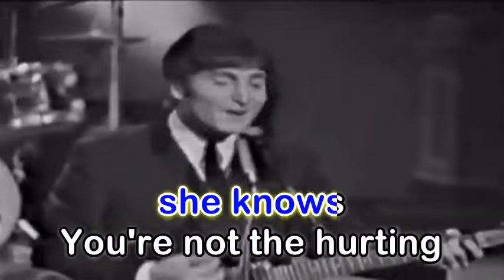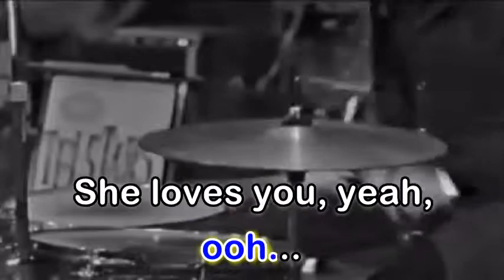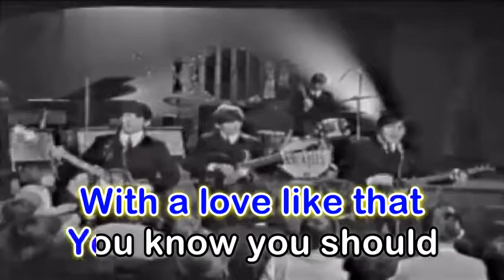she loves you - The Beatles (Karaoke Version)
Source: LyricFind
Songwriters: John Winston Lennon / Paul James McCartney
She Loves You lyrics © Sony/ATV Music Publishing LLC
Artist: The Beatles
Album: Twist and Shout
Released: 1964
Awards: NME Award for British Song
Genres: Rock, Pop